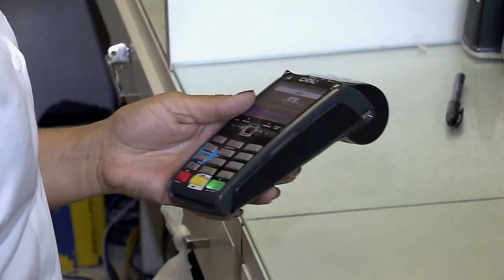Acusado de praticar estelionato contra idosos em Goiás vai permanecer preso 27.01.22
​O vice-presidente do Superior Tribunal de Justiça (STJ), ministro Jorge Mussi, no exercício da presidência, negou pedido de liberdade em favor de homem preso preventivamente acusado de diversos crimes de estelionato contra idosos.
Para o ministro, não há flagrante ilegalidade na decisão do Tribunal de Justiça da Goiás (TJGO) que manteve a prisão preventiva. Segundo a corte estadual, a medida era necessária como forma de evitar a reiteração delitiva e a evasão do distrito da culpa – os crimes foram cometidos em Goiás, mas ele foi preso no Rio de Janeiro.